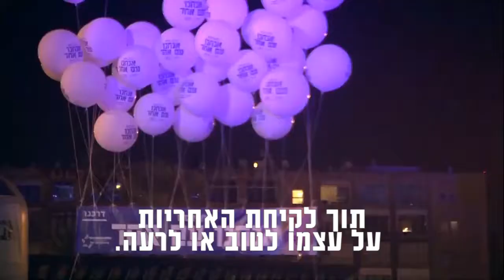עצרת רבין 2017: שבתי שביט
נאומו של ראש המוסד לשעבר, שבתי שביט, מתוך עצרת הזיכרון לציון 22 שנים לרצח רה״מ יצחק רבין ז״ל, אשר נערכה ב-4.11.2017 בתל אביב.